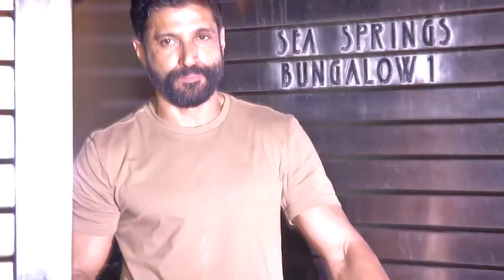Farhan Akhtar's INTIMATE Birthday Celebrations With Girlfriend Shibani Dandekar & 'Gully Boy' Team